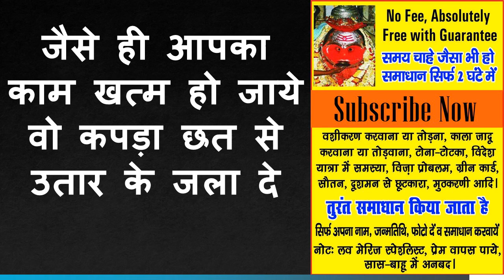पानी पिलकर किसी का भी बिना मंत्र अपने पुरे वश में हमेशा के लिए असर पाओ